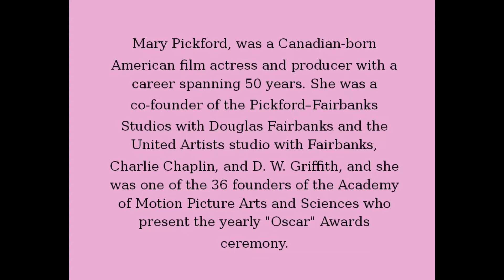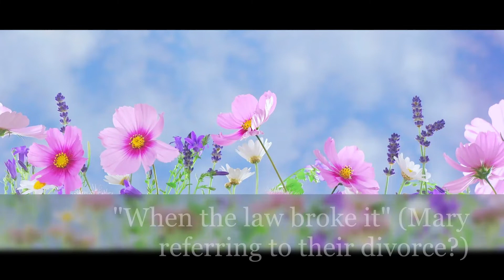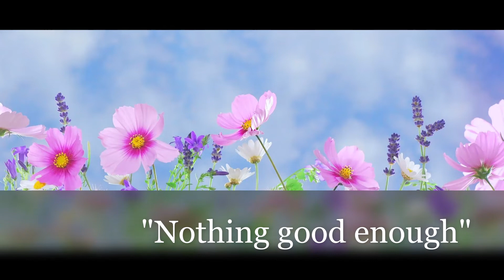Mary Pickford Ghost Box Session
Mary Pickford Ghost Box Session - This is my ghost box session with actress, Mary Pickford. I may have caught Mary twice, but I’m not sure what her voice was like. This was a good session with a lot of messages. There was also a bit of humor, which I always enjoy getting from a session. I will be extending all future ghost box sessions in time as to allow our celebrities to come through better, or at least give more time to make a connection.

Here is some merchandise for Mary Pickford from Amazon.com. Making purchases through these links give a small percentage to the channel and help in the operation. Thank you for your support of my channel.

Posterazzi Poster Print Mary Pickford Modeling The Collection of Jewelry The Emperor Napoleon Presented to His Empress Maria Louisa Portrait (8 x 10)

Douglas Fairbanks - The Taming of the Shrew

Pickford: The Woman Who Made Hollywood

Mary Pickford: Queen of the Movies

DVD Mary Pickford Rare Shorts disc I (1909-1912), classic silent films

Fanchon the Cricket [Blu-ray] Newly Restored and Digitally Mastered on 4K with a new score from the Mary Pickford Foundation

Mary Pickford: Canada’s Silent Siren, America’s Sweetheart (Quest Biography Book 30)

Mary Pickford, Hollywood's First Queen of The Screen (4-DVD)

Mary Pickford Silent Film 1920S Hollywood Actress T Shirt Gift Tee Basic Novelty Tees Graphics Female Cotton Printed Aldult T-Shirt Comfy Shirt Gift Ideas

Mary Pickford Shakespeare Hollywood Silent Film Mary Pickford 1920s Graphic Gift Men's Women's Unisex T-Shirt Hoodie (Black)